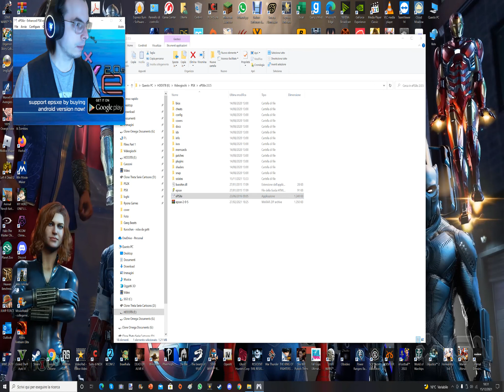Spider Man PS1 ITA Part 9